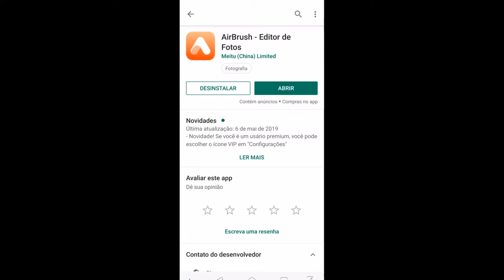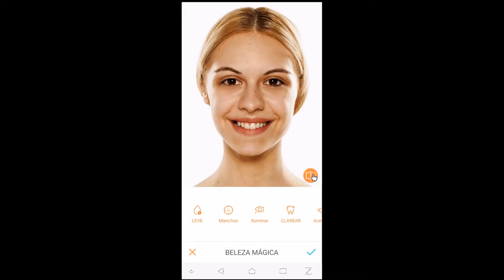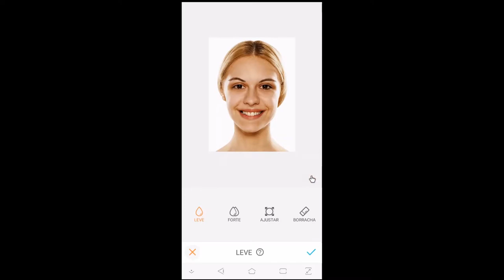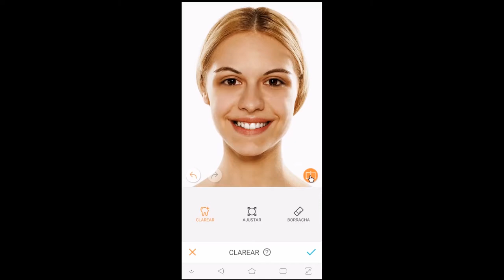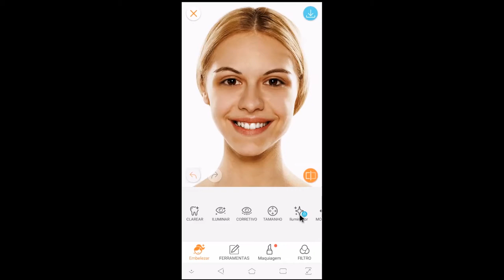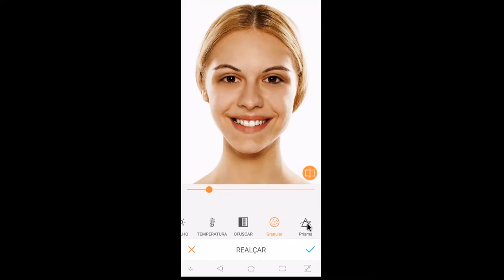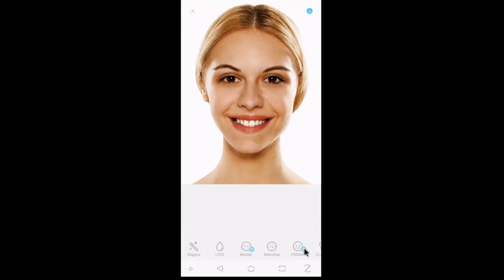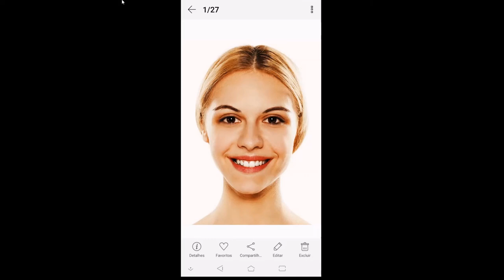Edição de pele PERFEITA usando seu celular ( 2019)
Pra você que não dispõe de programas no PC para edição profissional de fotos, eu vou te ensinar a editar suas fotos com uma edição de pele incrível direto do seu celular de de forma muito rápida, o resultado é simplesmente incrível. O nome do programa é AIRBRUSH e você pode baixá-lo na play store ou na apple store, o melhor de tudo isso é que o programa é gratuito e muito simples de usar. Deixe suas fotos ainda mais incríveis com esse incrível método.